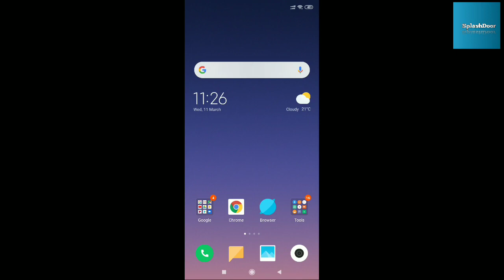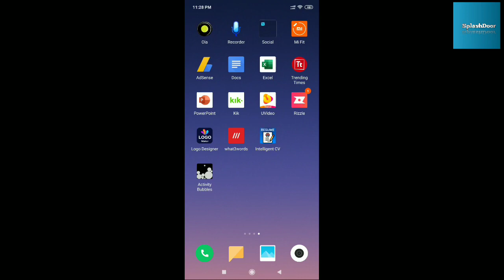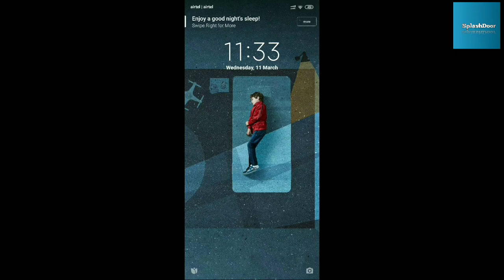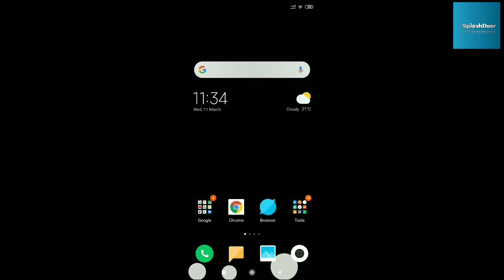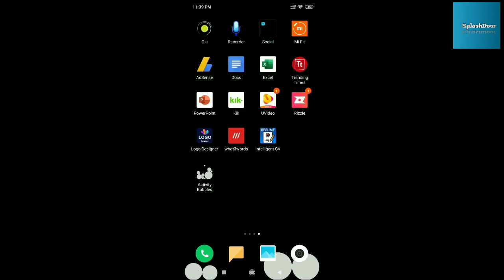How to use Activity Bubbles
Activity bubbles app kaise chalaye
Activity bubbles google
Activity bubbles wallpaper